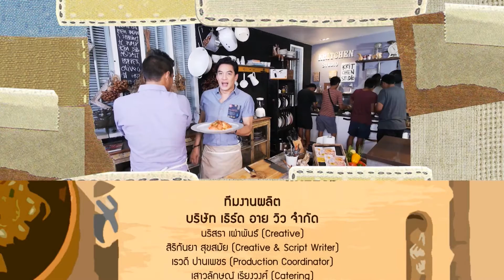ครัวคริตจานด่วน | ยำส้มโอถั่วทอดโคชูจัง | 24 เม.ย.58 | EP.81